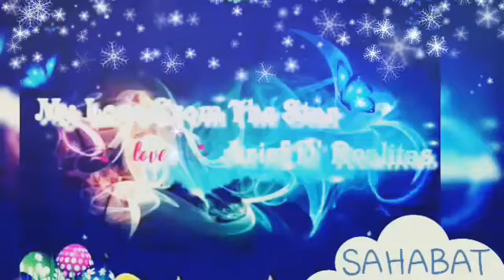ALBUM FAMILLY SUPER DEALL// BANG_NJOK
Next video Cover Cinta Jangan Dinanti St12